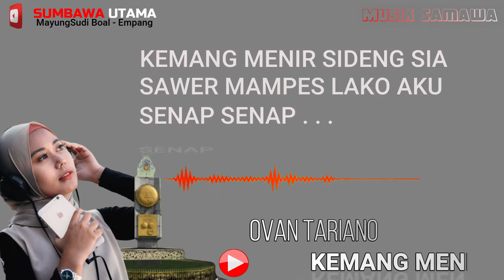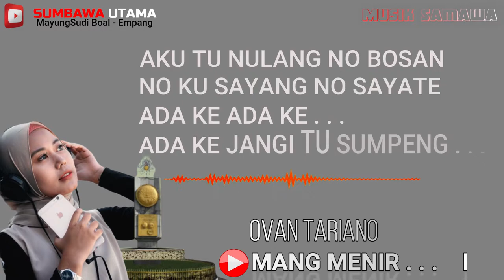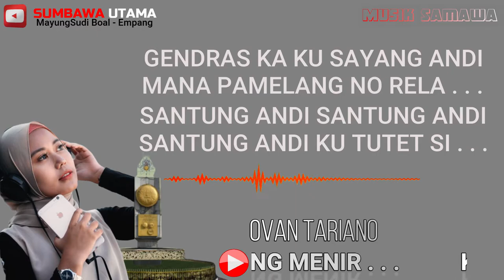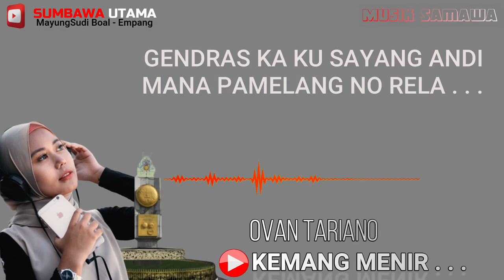Lagu Sumbawa Kemang Menir Ovan Katiano